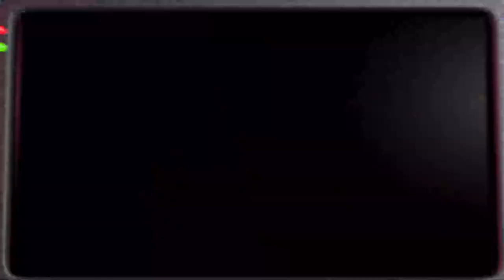Balloon... - Five Nights at Freddy's 2 100%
The bane of my existence...
Time for our new summer job...even though it isn't even in summer. The gang is back with some new(old) faces. Can we survive again or will the toy chicken do...unspeakable things to us...?
Shortly after the release of the first game, Cawthon confirmed rumors about a sequel. He posted a teaser of the sequel on his website one month after the original game's release and continued to post teasers until the sequel's release. A trailer was released on October 21, 2014, introducing new animatronic characters and the absence of doors. Five Nights at Freddy's 2 was released for Microsoft Windows on November 10, 2014, earlier than its planned release of December 25. Ports for Android and iOS were released on November 13 and 20, 2014, respectively. A Windows Phone port was also released, but was withdrawn for substandard graphics. PlayStation 4, Xbox One, and Nintendo Switch console ports were released on November 29, 2019.
The gameplay is largely similar to its predecessor. Players must survive a night shift at the "new and improved" Freddy Fazbear's Pizza restaurant from 12 a.m. to 6 am, without being attacked by any of the animatronics that wander from room to room. In addition to the animatronics from the first game, which are depicted in a deteriorated state, the game features several new antagonists, who can be fended off using different tactics. The explanation given for the animatronics' behavior during the game is similar to the one from the first Five Nights at Freddy's. The protagonist is a new character, Jeremy Fitzgerald, who is promoted to daytime security after the sixth night, being replaced by Fritz Smith in the seventh night.
fnaf,five nights at freddys,fnaf 2,scott cawthon,freddy fazbear,letsplay,horror,gaming